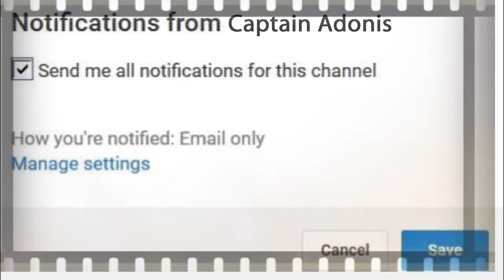Empyrion Galactic Survival - MP Season 5 Ep 03 First POI Raid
Hey everybody it's Captain Adonis and today we play Empyrion Galactic Survival Multiplayer.